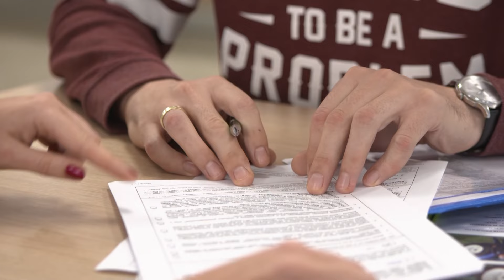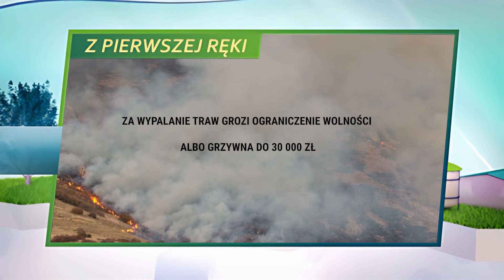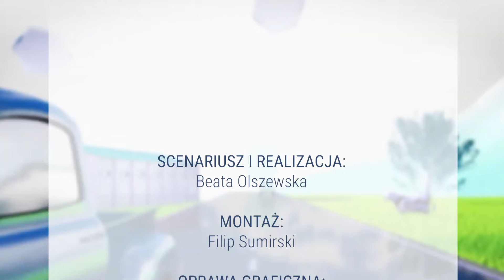AGRO INFO | 22.03.2024 | TV Republika